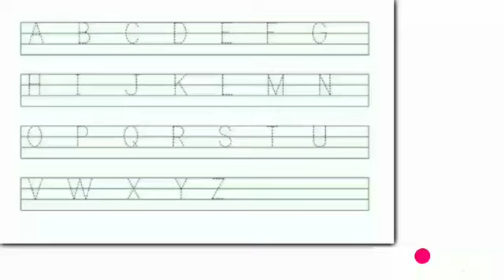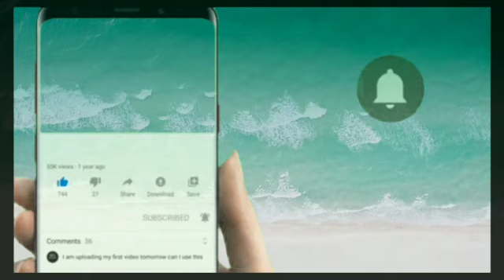abcd,A for Apple,B for ball c for cat,alphabet phonics song,abcde kids education abcd for kids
Hamare video mein aapko छोटे बच्चों की पढ़ाई के video Milenge or hamare channel me aapko A TO Z ALPHABET
,HINDI VARMALA, GUJARATI BARAKHADI, 1 TO 100 COUNTING FULO KE NAME FALO KE NAME VEGETABLES NAME MILEGA

Kids videos
Kids abcd alphabet
Phonics song
ABCD PHONICS SONG
abcd video
Abcd kids education
ABCD ALPHABET
Alphabets
ABCDE ALPHABET
ABC ABC ABCD
ABCD RHYMES NURSERY
ABCD ALPHABET A TO Z
KIDS
KIDS LEARNING VIDEO ABCD
abcd alphabet phonics song abcd
KIDS ALPHABET
KIDS LEARNING
KIDS EDUCATION
ABCD A TO Z ALPHABET A FOR APPLE
A TO Z ENGLISH alphabet spelling
ABCD ALPHABET KIDS EDUCATION AND LEARNING VIDEO

BUL BUL KIDS TV